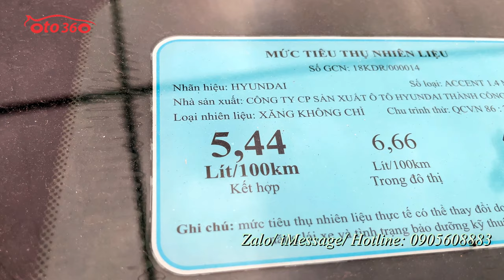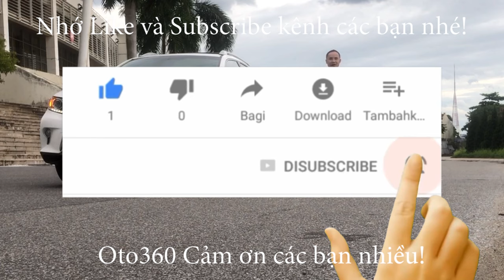Chỉ hơn 300 tr xíu là bạn đã có ngay chiếc xe Huyndai Accent 2019, tên tư nhân, chạy hơn 8 vạn km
Bán xe Hyundai Accent 1.4 sedan, sản xuất năm 2019. xe đăng ký tên tư nhân, chạy hơn 8 vạn km, xe đẹp, không lỗi gì.
xe được trang bị động cơ xăng 1.4L kết hợp với hộp số tay, 5 cấp, nội thất da cao cấp, lazang đúc, đầu DVD, màn hình, camera lùi, và nhiều option khác…